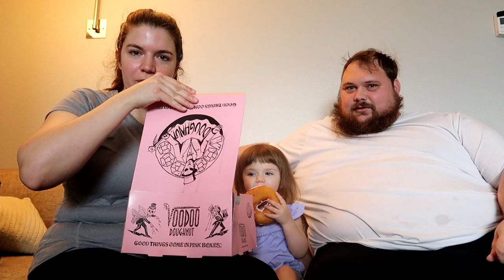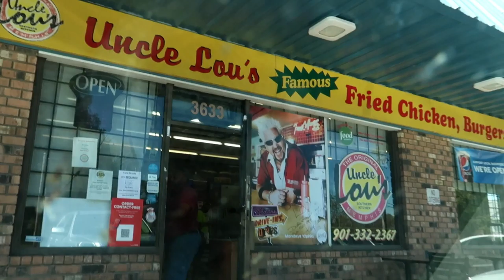Eating Our Way Through AUSTIN, TX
I KNOW we only scratched the surface of foods in Austin. But we had a really good time!